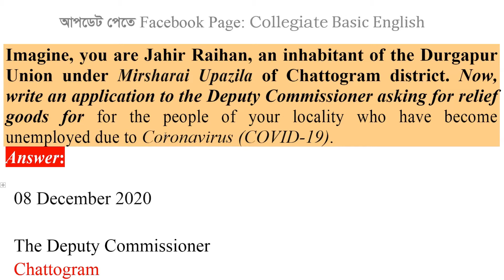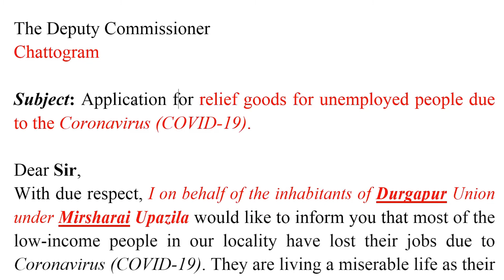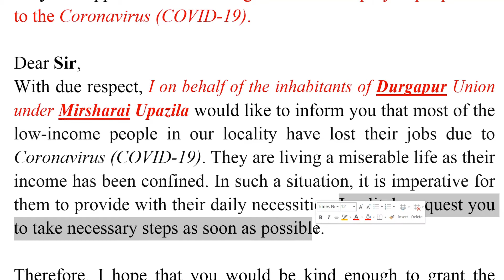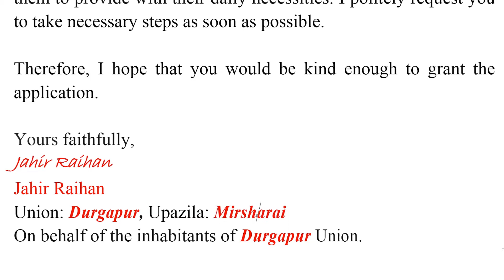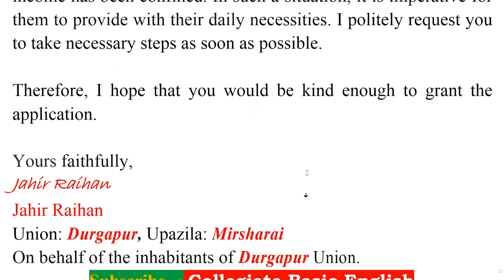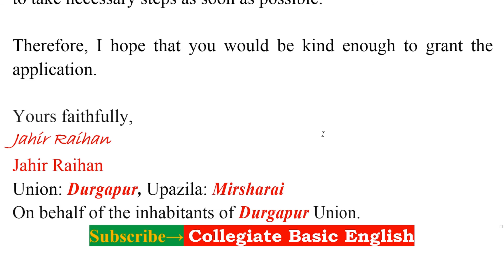Application/Formal Letter For Relief Goods For Unemployment For Coronavirus (Covid-19), SSC, HSC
Application/Formal Letter For Relief Goods For Unemployed People For Coronavirus (Covid-19), SSC, HSC

➤ SSC ও HSC-র শিক্ষার্থীরা English Grammar এ এখন থেকে 60 এ 60-ই নিশ্চিত করুন!

➤  ৬ষ্ঠ থেকে বিসিএস পর্যন্ত-যারা সত্যিই Grammar শিখতে চান বইটি তাদের জন্য আশীর্বাদস্বরূপ।

হাজার হাজার শিক্ষার্থীর জীবন পাল্টে দেয়া বহুল আলোচিত বই Collegi@te Basic English Grammar এর একজন গর্বিত পাঠক হউন আপনিও! নিজেই ইংরেজি Grammar এর একজন দক্ষ Teacher হয়ে উঠুন!

বইটিতে Grammar এর গুরুত্বপূর্ণ Topicগুলো এমনভাবে ব্যাখ্যা-বিশ্লেষণসহকারে আলোচনা করা হয়েছে যে, যারা প্রকৃতপক্ষেই English Grammar এ দুর্বল এবং মনেপ্রাণে Grammar শিখতে আগ্রহী—তারা Grammar এ দক্ষ কারিগর হয়ে উঠতে পারবে।

বইটি সম্পর্কে আপনাদের প্রশ্ন ও আমাদের উত্তর:

◆ প্রশ্ন-১: Collegi@te Basic English Grammar বইটি কোন ক্লাসের শিক্ষার্থীদের জন্য/কাদের জন্য?

► উত্তর:
➤ যারা SSC ও HSC পরীক্ষা দিবে।
➤ ষষ্ঠ-দশম শ্রেণীর শিক্ষার্থীদের জন্য।
➤ এছাড়া যেসব শিক্ষার্থী বিশ্ববিদ্যালয় ভর্তি ও বিসিএসসহ বিভিন্ন চাকরি পরীক্ষা দিবে।

◆ প্রশ্ন-২: বইটি কেমন?

► উত্তর: ঠিক যেমন একটি English Grammar বই আপনি খুঁজছেন! আপনি নিশ্চয়ই এমন একটি English Grammar বই খুঁজছেন, যেটি আপনাকে প্রকৃতপক্ষেই English Grammar শিখতে সহায়তা করবে। আমাদের এ বইটি ঠিক সেভাবেই তৈরি করা হয়েছে।

◆ প্রশ্ন-৩: SSC ও HSC-র শিক্ষার্থীরা কেন পড়বে এই বইটি?

► উত্তর: SSC ও HSC-র ইংরেজি গ্রামার অংশে মোট ৬০ নম্বরের যে Topicগুলো রয়েছে, সেগুলো অত্যন্ত যত্নসহকারে ব্যাখ্যা-বিশ্লেষণ-টেকনিকসহ আলোচনা করা হয়েছে এ বইতে। আমাদের দৃঢ় বিশ্বাস, শিক্ষার্থীরা এ বইটি পড়ে গ্রামারে পূর্ণ নম্বর নিশ্চিত করতে পারবে। এছাড়াও বইটিতে অন্যান্য প্রয়োজনীয় Grammatical Topic নিয়েও আলোচনা করা হয়েছে।

◆ প্রশ্ন-৪: বইটিতে প্রধানত কোন কোন Grammatical Topic নিয়ে আলোচনা করা হয়েছে?

► উত্তর: বইটিতে নিম্নোক্ত Topicগুলো আলোচনা করা হয়েছে:
Parts of Speech
Article
Preposition
Gap Filling Activities With Clues & Without Clues
Substitution Table
Right Form of Verbs
Narrative Style/Narration
Changing Sentences/Transformation of Sentences
Completing Sentences
Suffix and Prefix
Tag Questions
Sentence Connectors
Punctuation
Pronoun Reference
Modifiers
Antonym & Synonym
Phrases-idioms &
Tense.

◆ প্রশ্ন-৫: বইটি কেনার উপায় কী?

► উত্তর : সর্বশেষ সংস্করণের একেবারে আপডেট কপিটি সবচেয়ে কম মূলে পেতে আমাদের কাছ থেকে সরাসরি বইটি কুুরিয়ারের মাধ্যমে নিতে পারেন। অর্ডার করতে কল করুন 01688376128 নাম্বারে। অর্ডার করার ১/২ দিনের মধ্যে (জেলা সদরের বাইরে হলে সময় একটু বে‌শি লাগবে) বইটি পাবেন ।

এক্ষেত্রে আপনার নিকটস্থ কুরিয়ার সার্ভিসের অফিসে বইটি পাঠানো হবে। আপনাকে ঐ কুরিয়ার সার্ভিসের অফিসে এসে বইটি সংগ্রহ করতে হবে। কুরিয়ার সার্ভিসের অফিসে বইটি পৌঁছালে তারা আপনাকে কল করবে। আপনি আপনার সুবিধামতো সময়ে (১/২/৩ দিনের মধ্যে যেকোন দিন) এসে বইটি সংগ্রহ করতে পারবেন। আপনি যদি সেই কুরিয়ার সার্ভিসের অবস্থান না জানেন, তবে তারা যখন আপনাকে কল করবে তখনও তাদের কাছ থেকে জেনে নিতে পারেন।

◆ প্রশ্ন-৬: আপনাদের বই মোট কয়টি? কোনটির কত দাম? কিছু পৃষ্ঠা পড়ে দেখতে পারি?

► উত্তর: আমাদের বই মোট ৩টি:

(i) Collegi@te Basic English Grammar. কোনো কুরিয়ার চার্জ/পরিবহন খরচ নেই। অর্থাৎ, সর্বসাকুল্যে 320 টাকায়ই বইটি আপনার হাতে পাবেন। বইটির কিছু পৃষ্ঠা পড়ে দেখতে লিংকে ক্লিক করুন

(ii) Collegi@te An Essential Book of Paragraph, Composition, Letter & Application. কোনো কুরিয়ার চার্জ/পরিবহন খরচ নেই। অর্থাৎ, সর্বসাকুল্যে 250 টাকায়ই বইটি আপনার হাতে পাবেন। বইটির কিছু পৃষ্ঠা পড়ে দেখতে লিংকে ক্লিক করুন

(iii) Collegi@te Rules of Fill-in-the Blanks. অর্থাৎ, সর্বসাকুল্যে 100 টাকায়ই বইটি আপনার হাতে পাবেন। বইটির কিছু পৃষ্ঠা পড়ে দেখতে লিংকে ক্লিক করুন

► আমাদের প্রকাশনীর নাম: কলেজিয়েট প্রকাশনী

◆ প্রশ্ন-৭: Writing অংশের জন্য বই কোনটি?

► উত্তর: Collegi@te An Essential Book of Paragraph, Composition, Letter & Application এই বইটি সকল শ্রেণির (বিশেষ করে SSC ও HSC-র) Writing পার্ট এর জন্য যুগান্তকারী একটি বই।

কেননা বইটি:

১ Paragraph-এ ২৫/৩০টি Paragraph
১ Essay/Composition-এ ২০/২৫টি Essay/Composition
১ Letter/Application/Cover Letter/CV-এ অসংখ্য Letter/Application/Cover Letter/CV লিখতে সহায়তা করবে।

এছাড়াও প্রয়োজনীয় সব Paragraph, Composition, Letter, Application, Cover Letter, CV, Completing Story, Describing Graphs, Dialogue, Summary, E-mail Writing অত্যন্ত সহজ ভাষায় বাংলা অনুবাদসহ উপস্থাপন করা হয়েছে বইটিতে।

◆ প্রশ্ন-৮: অন্য বইটি কিসের জন্য?

► উত্তর: আমাদের Rules of Fill-in-the Blanks বইটি হাতে-কলমে Parts of Speech, Grammatical Rules ও Fill in the blanks শেখার জন্য অভিনব কৌশলসমৃদ্ধ একটি বই।

বিস্তারিত জানতে আমাদের Facebook পেজ Like করুন।